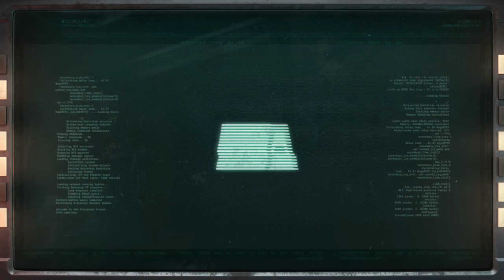Returnal! si muore ma si rinasce piu forti di prima! 4#